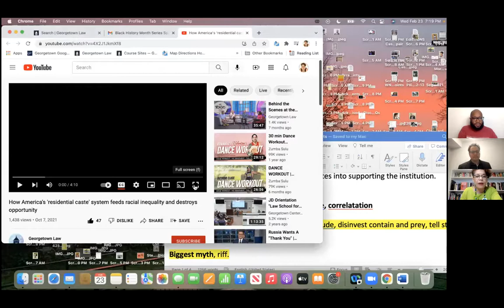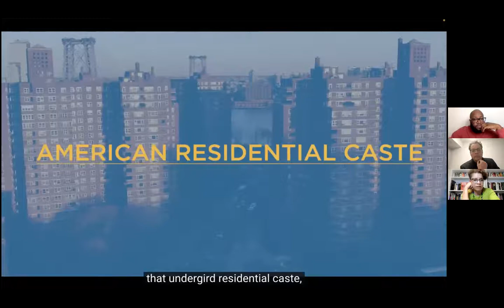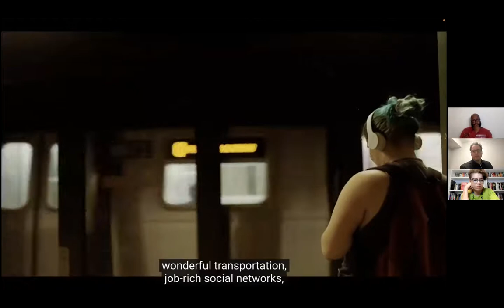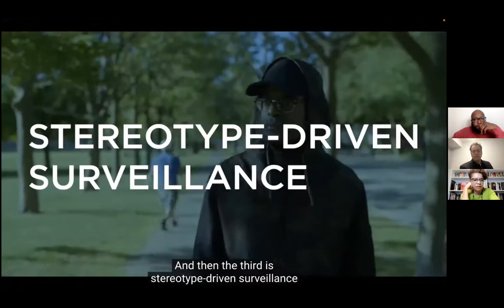Advancing Black Futures, Part IV (Willie Dwayne Francois III)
"Advancing Black Futures: A Black History Series" is a February 2022 Teach-in. Hear faith leaders and experts on ways our communities communities can organize to end and bring about repair to education segregation and injustice. This session features Professors Sheryll Cashin, David Troutt, and William Jones. Prof. Sheryll Cashin is an author and the Carmack Waterhouse Professor of Law, Civil Rights and Social Justice at Georgetown University. Prof. David Troutt is the founding director of the Rutgers Center on Law, Inequality and Metropolitan Equity (CLiME) and teaches and writes about race, class and legal structure. Dr. William Jones is Professor of History at University of Minnesota, who focuses on 20th century US history with particular emphases on the relationships between race and class. (A collaboration of Mount Zion Baptist Church of Pleasantville & Building One America)